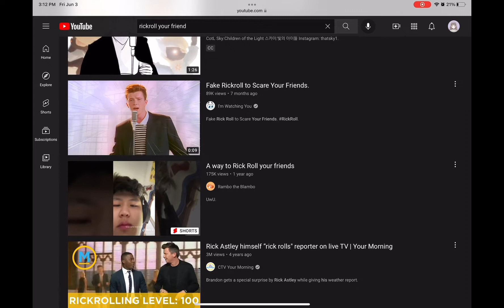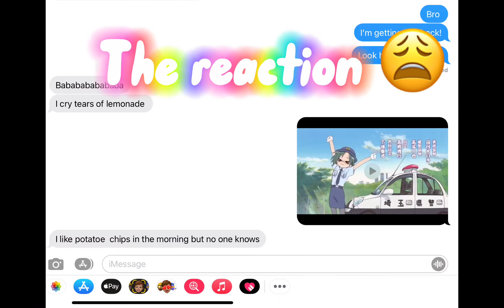My bff Rick rolled me…And I got her back!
Remember if someone Rick roles you, you get them back!
NONE OF THE AUDIO IN THIS VIDEO IS MINE